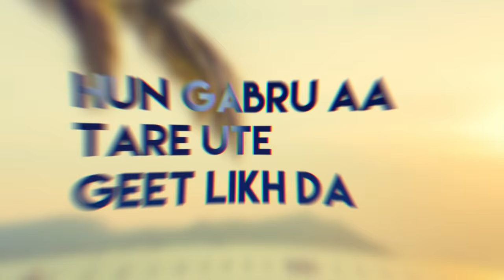Innocent [Lyrical Video] | Sukhi Samra | New Punjabi Song 2021 | Warriors Records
𝐖𝐚𝐫𝐫𝐢𝐨𝐫𝐬 𝐑𝐞𝐜𝐨𝐫𝐝𝐬 𝘪𝘴 𝘊𝘰𝘮𝘮𝘪𝘵𝘵𝘦𝘥 𝘵𝘰  𝘗𝘳𝘰𝘮𝘰𝘵𝘦 𝘕𝘦𝘸 𝘛𝘢𝘭𝘦𝘯𝘵𝘴 𝘧𝘳𝘰𝘮 𝘐𝘯𝘥𝘪𝘢 𝘢𝘯𝘥 𝘈𝘤𝘳𝘰𝘴𝘴, 𝘪𝘧 𝘺𝘰𝘶 𝘢𝘳𝘦 𝘢 𝘚𝘐𝘕𝘎𝘌𝘙 / 𝘞𝘙𝘐𝘛𝘌𝘙 / 𝘊𝘖𝘔𝘗𝘖𝘚𝘌𝘙 / 𝘔𝘜𝘚𝘐𝘊 𝘋𝘐𝘙𝘌𝘊𝘛𝘖𝘙 𝘢𝘯𝘥 𝘓𝘰𝘰𝘬𝘪𝘯𝘨 𝘧𝘰𝘳 𝘢 𝘗𝘭𝘢𝘵𝘧𝘰𝘳𝘮 𝘵𝘰 𝘚𝘩𝘰𝘸𝘤𝘢𝘴𝘦 𝘺𝘰𝘶𝘳 𝘛𝘈𝘓𝘌𝘕𝘛 𝘵𝘩𝘦𝘯 𝘤𝘰𝘯𝘯𝘦𝘤𝘵 𝘸𝘪𝘵𝘩 𝘰𝘶𝘳 𝘵𝘦𝘢𝘮 𝘢𝘯𝘥 𝘸𝘦 𝘸𝘪𝘭𝘭 𝘨𝘦𝘵 𝘺𝘰𝘶𝘳 𝘵𝘢𝘭𝘦𝘯𝘵 𝘧𝘦𝘢𝘵𝘶𝘳𝘦𝘥 𝘪𝘯 𝘰𝘶𝘳 𝘝𝘢𝘳𝘪𝘰𝘶𝘴 𝘗𝘭𝘢𝘵𝘧𝘰𝘳𝘮𝘴.

🎧   All Credits :-

Title -- Innocent
Singer -- Sukhi Samra
Lyrics -- Jagbir Chahal
Video By -- Lovish Kalsi
Promoti -- AME Digital [Artist Media]
Label -- Warriors Records

► Caller Tunes Code's

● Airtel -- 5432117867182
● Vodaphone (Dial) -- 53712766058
● BSNL (SMS) BT -- BT 12766058

► 𝐏𝐫𝐨𝐦𝐨𝐭𝐢𝐨𝐧 𝐓𝐞𝐚𝐦 (𝘋𝘪𝘨𝘪𝘵𝘢𝘭𝘭𝘺 𝘔𝘢𝘯𝘢𝘨𝘦𝘥 & 𝘈𝘶𝘥𝘪𝘰 𝘋𝘪𝘴𝘵𝘳𝘪𝘣𝘶𝘵𝘦𝘥 𝘣𝘺)

● 𝐀𝐌𝐄 𝐃𝐈𝐆𝐈𝐓𝐀𝐋 (𝘈𝘳𝘵𝘪𝘴𝘵 𝘔𝘦𝘥𝘪𝘢 𝘌𝘯𝘵𝘦𝘳𝘵𝘢𝘪𝘯𝘮𝘦𝘯𝘵)

► 𝐌𝐮𝐬𝐢𝐜 𝐂𝐨𝐦𝐩𝐚𝐧𝐲 -- 𝐖𝐀𝐑𝐑𝐈𝐎𝐑𝐒 𝐑𝐄𝐂𝐎𝐑𝐃𝐒